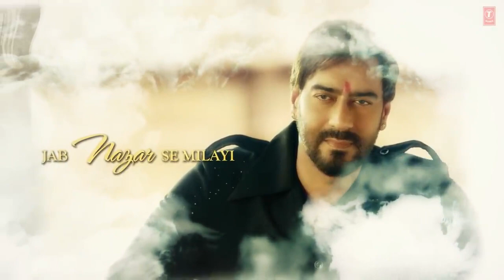Mere rashke Qamar" | lyrics WhatsApp status song : "Mere rashke Qamar |Baadshaho | Ajay Devgn, Ilean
Singers -Nusrat Fateh Ali Khan, Rahat Fateh Ali Khan
Music Composer And Music Programming-Tanishk Bagchi

ORIGINAL CREDITS
Original Copyright: Hi Tech Music Pvt Ltd, UK Singers -Nusrat Fateh Ali Khan